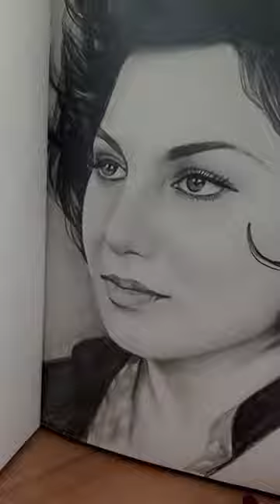🎶 Flora Kərimova 🎶 rəssam Ərkinaz Salmanzadə